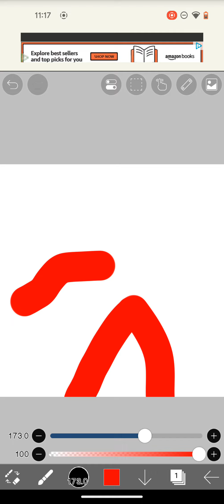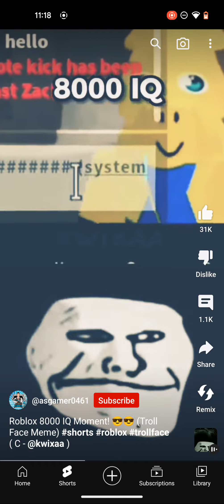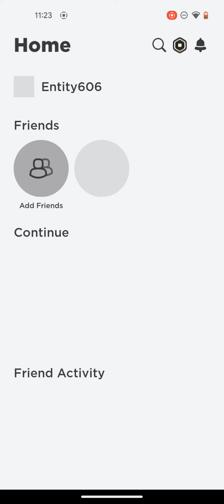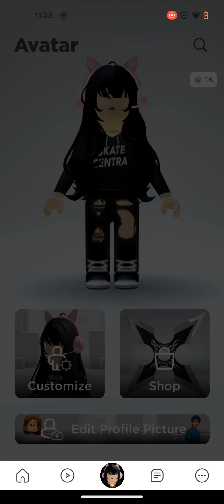January 31, 2023